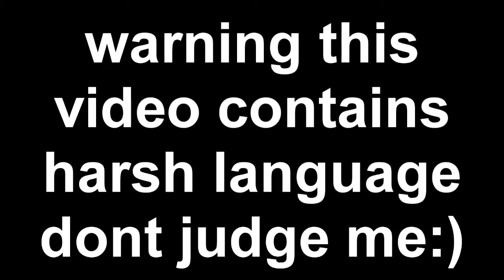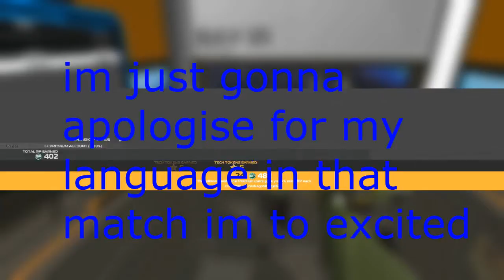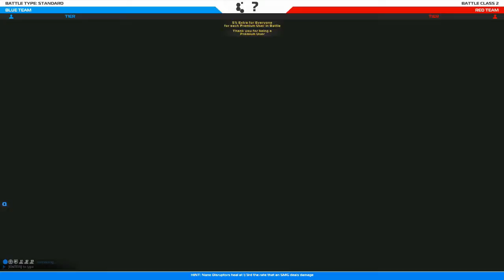robocraft t2 more skirmishes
hey me playing more matches with shootykilly
have fun!